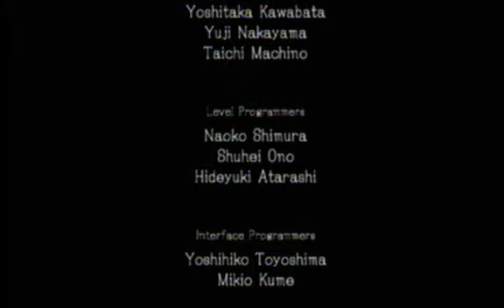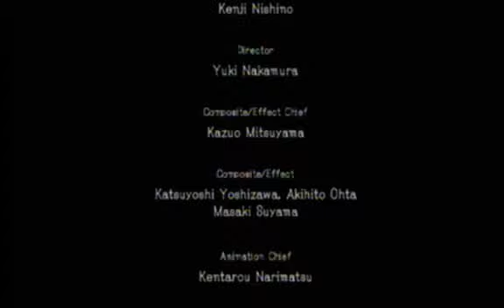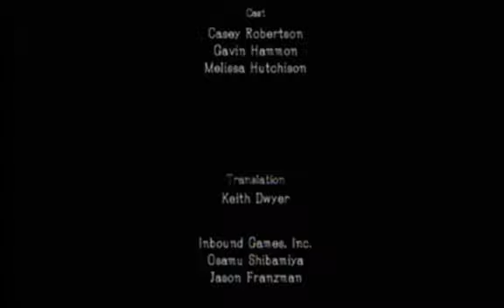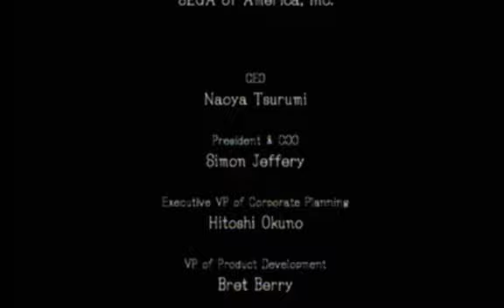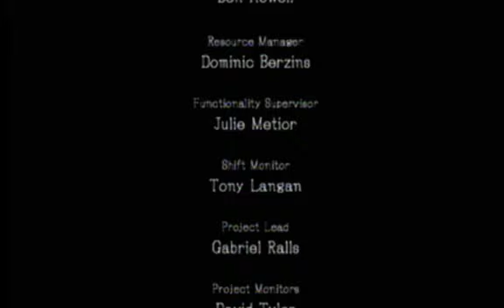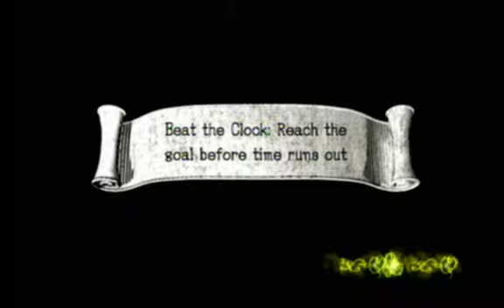Beating King Arthur but then gets trolled XD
i thought after you beat King Arthur the games over welp... lol -- Watch live